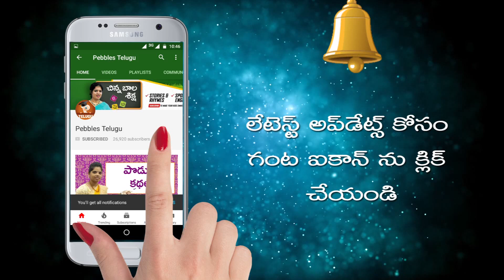Best of Waste | DIY Crafts | in Telugu